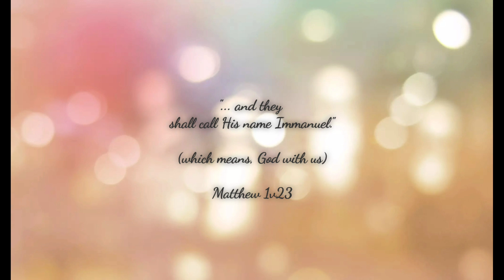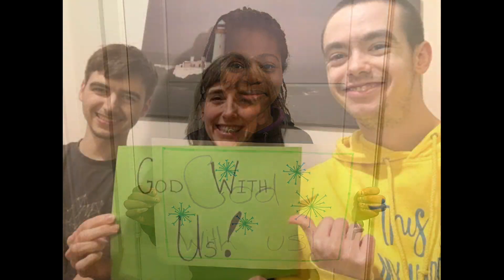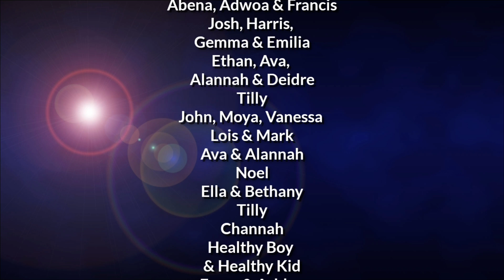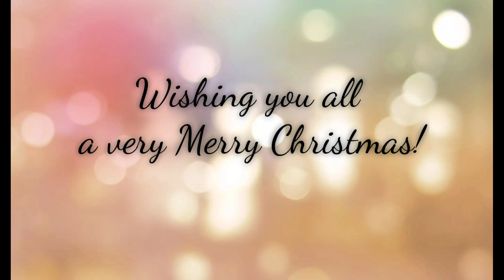ECF CHRISTMAS NATIVITY 2020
Our special online recorded Nativity of 2020